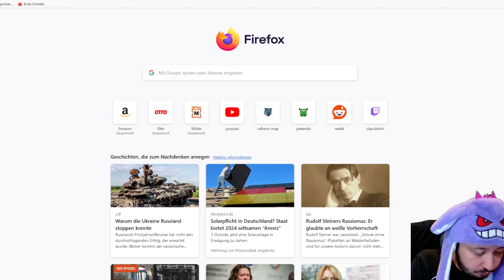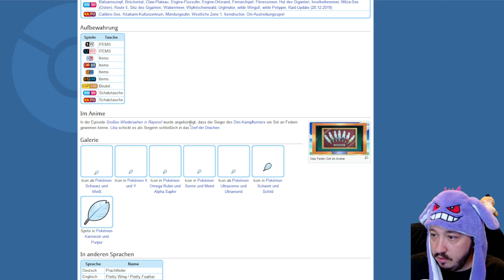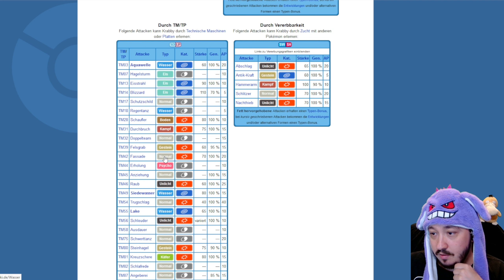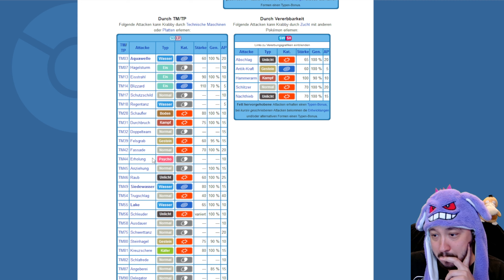Metronome crasht das Spiel?! #020 Pokemon Infinite Fusion